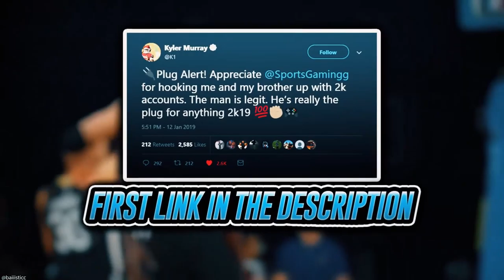MARKET IS DOWN AGAIN! MAKE MT RIGHT NOW? WHAT IS GOING ON! | NBA 2K20 MY TEAM